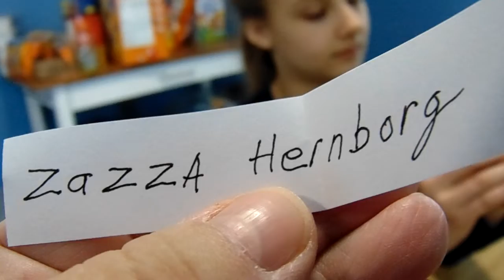Zazza Hernborg Is The Winner Of The William Tell Switzerland Stamps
I hope you enjoy them and be on the look out for more of my raffles. Check the comment I left you were you asked to be in the raffle for more details.